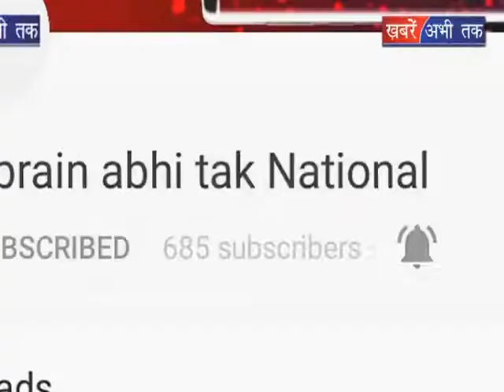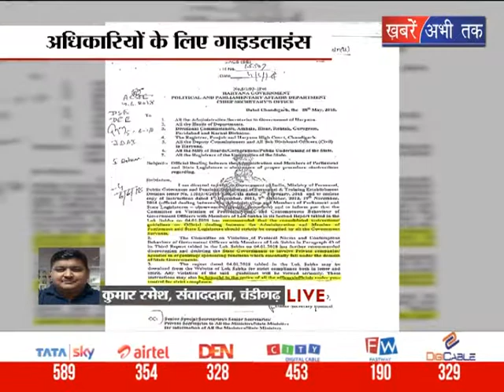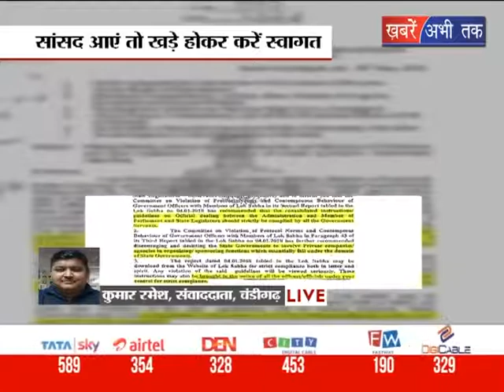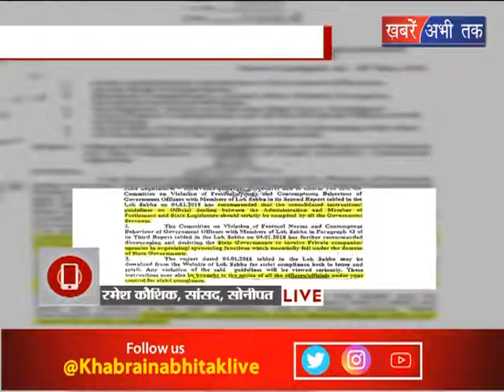हरियाणा सरकार का सर्कुलर जारी || Khabrain Abhi Tak Live